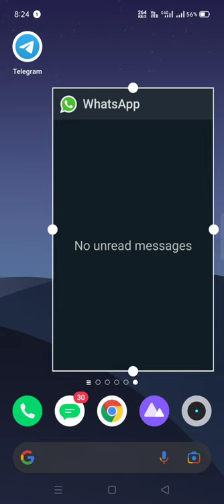Read Whatsapp messages without getting blue tick to sender without any third party app. 🔥🔥🔥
Namastey 🙏,
Try this method to read whatsapp message without opening it.